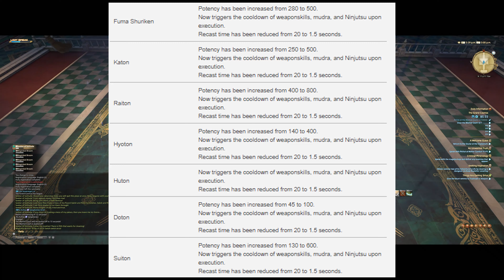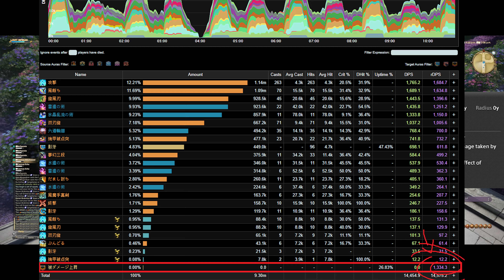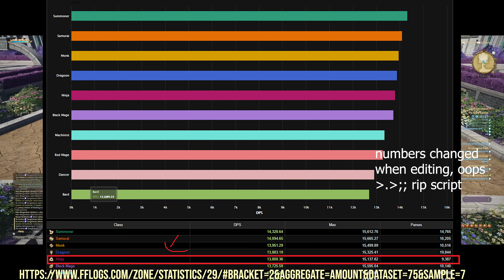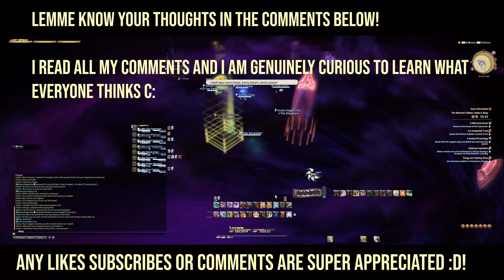Ninja Rework in Patch 5.1 | Overview and Impressions | WOW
So the Ninja got a significant number of changes in Patch 5.1. As someone who has played the Ninja since A Realm Reborn I have some thoughts on this matter! There is honestly no denying at this point that this rework is steeped in controversy. Mudras were changed. Ten Chi and Jin function vastly differently. Ninki is changed. Heck even the FROG was changed!

So let's go over all of these changes in this update and really look into the details. Was this a nerf? Was this a buff? Does it feel good to play anymore? Without Trick Attack is the Ninja Ruined?